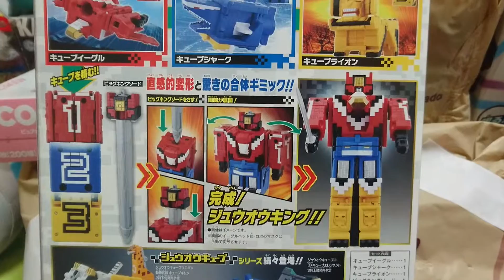イケメン仮面ライダー君「本能覚醒」「動物戦隊ジュウオウジャー」「ジュウオウキング」